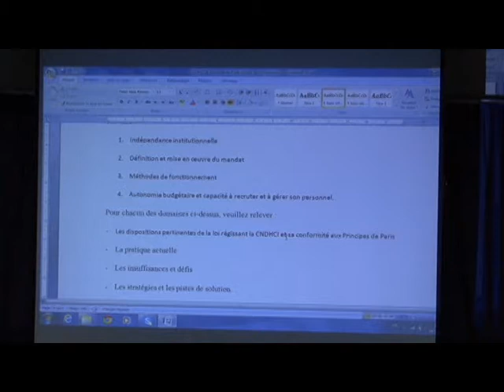Droits de l'homme: Un atelier de partage d'expériences ouvert à Abidjan